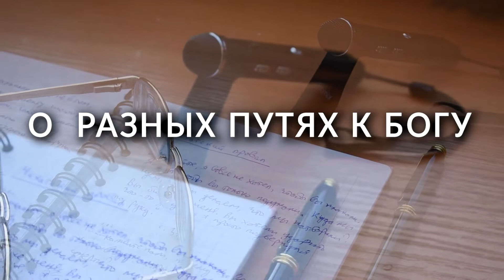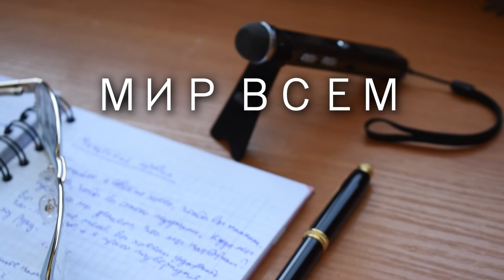О разных путях к Богу - АУДИОЛЕКЦИИ АРТЁМА ПЕРЛИКА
Порою, очевидные вещи становятся в нашей жизни поиском Святого Грааля. Простые истины ускользают из наших рук и сердец и мы ходим, будто с завязанными глазами. И мысль, что к Богу можно прийти будучи как одиноким, так и семейным, как певцом, так и шахтёром - из таких простых истин.

Музыка в видео Ф. Гендель - Сюита №7 соль-минор. Сарабанда